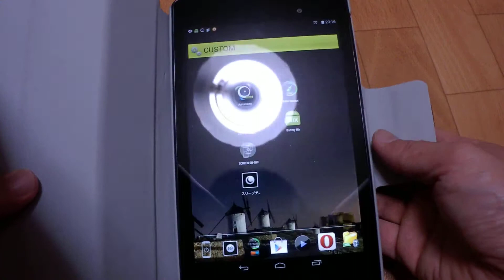Nexus7買ったので黒のカバーをつけてみた。画面のON－OFFが自動でかっこいい